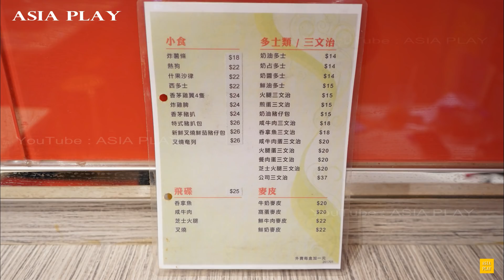【牛筋腩炒河】 超勁鑊氣碟頭飯 款款都超有食慾! Stir-fried noodles with beef tendon , wok gas fried rice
英都燒味廚房 (Yingdu Shaowei Kitchen)
九龍黃大仙雙鳳街20號
20 Shuang Fung Street, Wong Tai Sin, Kowloon